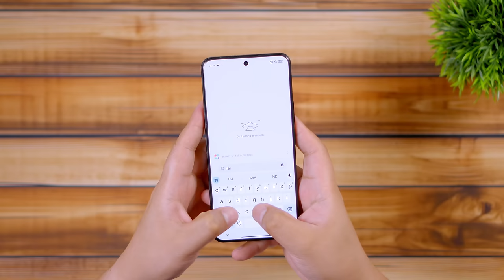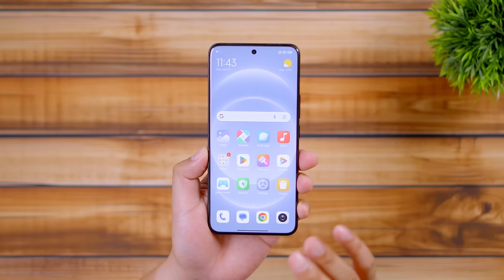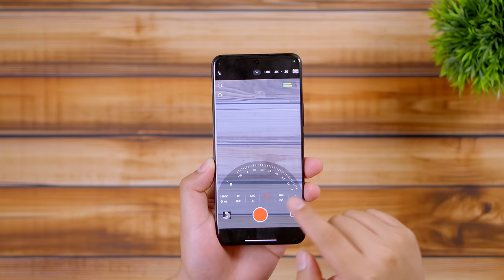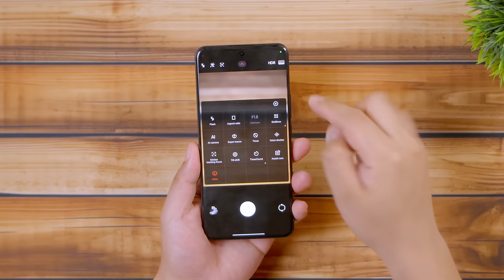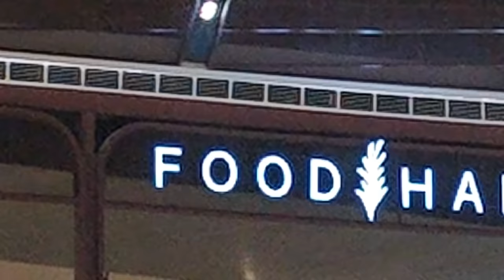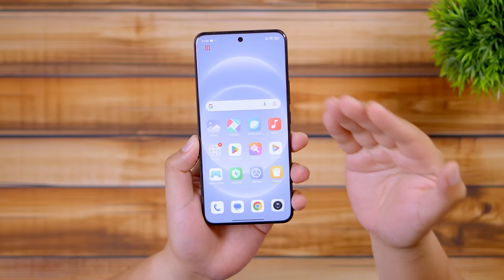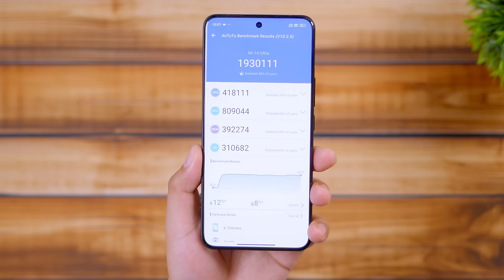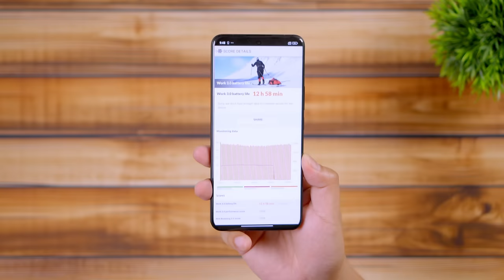Nasubukan Ko Ang Xiaomi 14 Ultra!